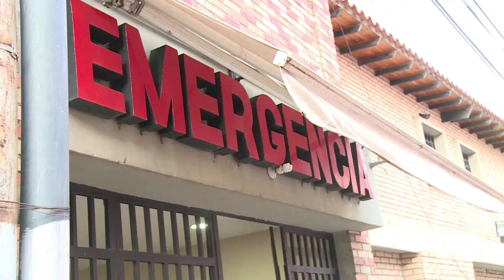The Heat: Venezuela's opposition victory pt2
For the first time in 16 years, Venezuela’s opposition defeats the Socialist ruling party in the legislative elections. The Democratic Unity Roundtable now holds a majority in the country’s National Assembly giving it a strong platform to challenge and potentially unseat Venezuelan President Nicolas Maduro. To discuss the recent opposition win The Heat was joined by: From New York, Diego Arria is a Venezuelan politician and served as a Permanent Representative of Venezuela to the United Nations.